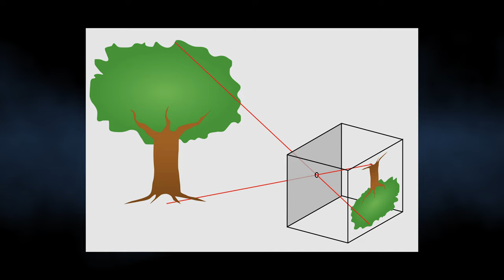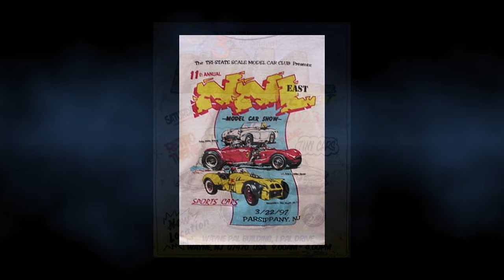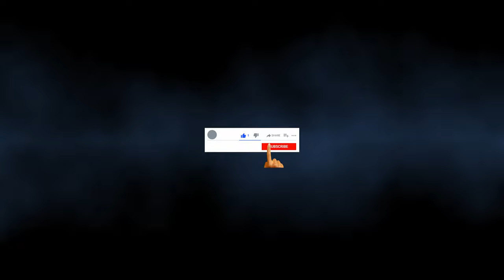Car Art & Models by Illustrator & Macy's Parade Artist, Joel Naprstek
What do NNL East, 1/32 scale models, and car art have in common with The Macy's Thanksgiving Day Parade? A conversation with artist Joel Naprstek reveals his family racing heritage (Nutley Velodrome!) and the impact of the School of Visual Arts. And they remember Doug's K&K Insurance Dodge Charger.

If you like our videos and want to help ensure we can keep making them, please consider becoming a Patron, and enjoy exclusive content from Doug's Bench as our thanks, on our Patreon
Thank you to our tier 3 Patron: Mark S. Gustavson, Attorney at Law.

All still photos owned by Joel Naprstek, © Joel Naprstek or otherwise noted, used with permission.
Graphic of pinhole camera concept from Wikimedia Commons, public domain.